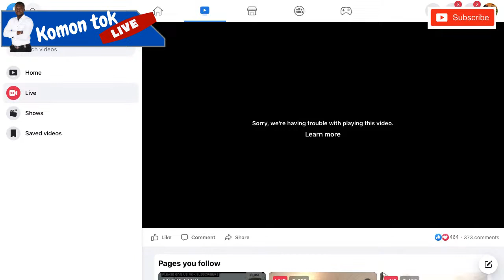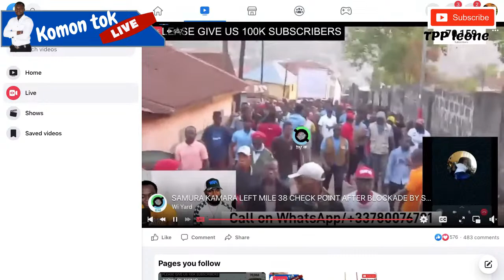DR SAMURA FINALLY STORMED FREETOWN